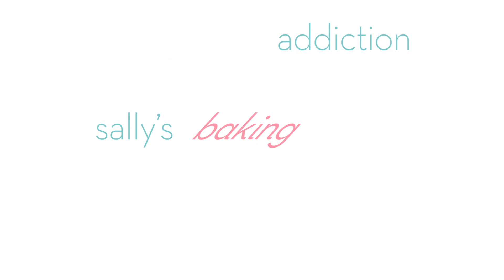Strawberries-n-Cream Cake Roll | Sally's Baking Recipes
This homemade strawberries 'n' cream cake roll recipe is light, airy, and massively delicious. Everyone loves it!